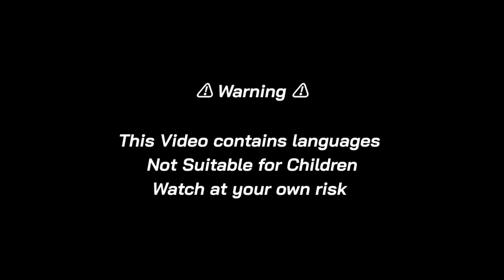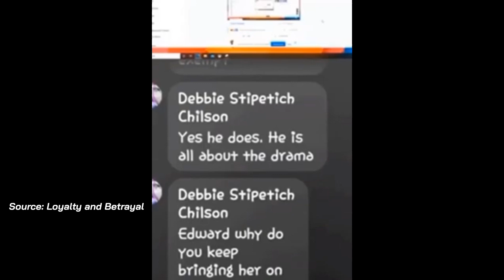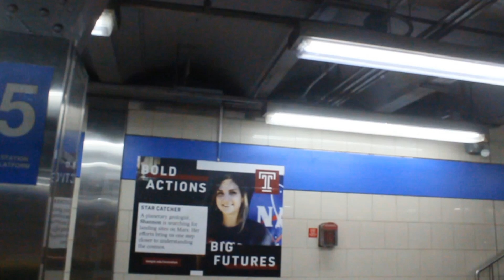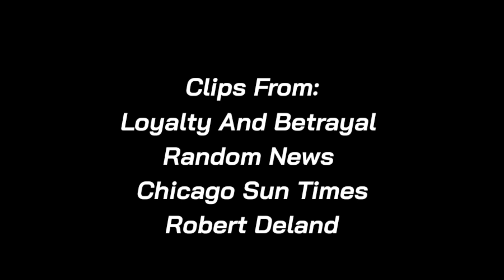SL 1-2: The Olivera Obession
A breif story about how obsession can get the best of them